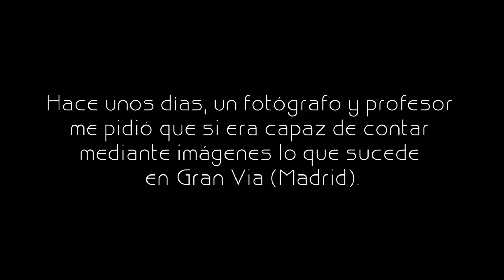Gran Via - 50mm